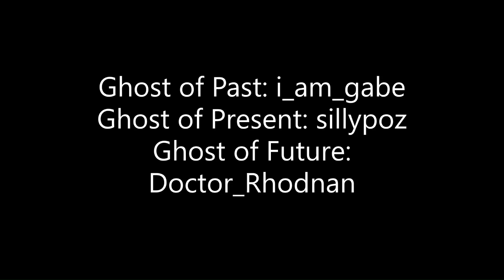A Minecraft Christmas Carol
This was meant to come out on christmas eve but we have editing problems and timezones problems